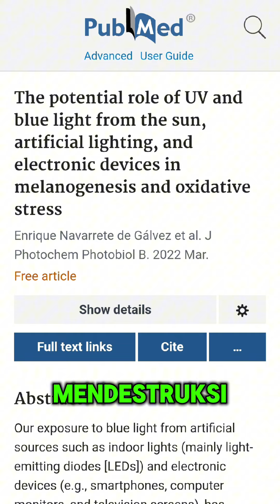Kenapa Wajah Para Gen Z Pada Boros